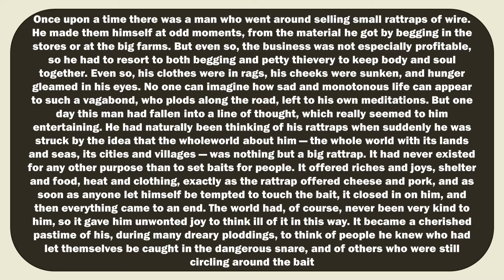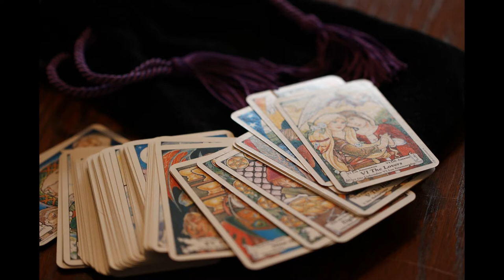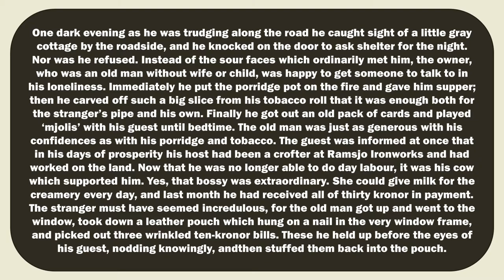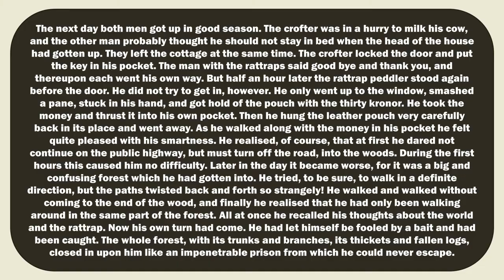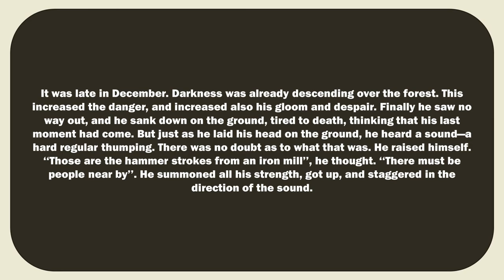The Rattrap | Class 12 English Flamingo | Part - 1 - Explained in Hindi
Hello students

In this video I have explained  the chapter - 'The Rattrap' by Selma Lagerlöf. I hope it would be helpful to you in understanding the chapter.